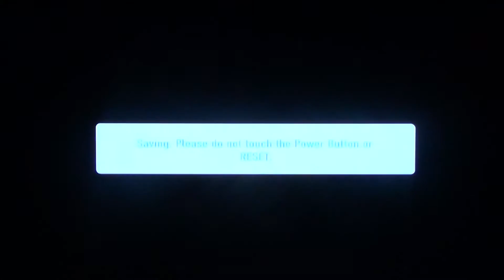(OLD) Toy Story 3 Level 1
Now, I know that this game and the movie its based upon is over 6 years old. I just though it would be nice to start posting videos that would be more appealing to other viewers on YouTube, even though this type of content may be kind of cli che. After all, Thomas The Tank Engine is not the only thing I'm in to. I have had this game for almost 4 years and it as always been one of my favorites.

This level in particular was one of the harder ones to master because I found it rather difficult to not fall of a cliff or lose all my power and having to restart, and etc. Its not my favorite level in the game, but it is probably the best designed level in terms of creativity. I liked how they made it as Woody versus The Evil Dr. Porkchop, along with Buzz as Woody's sidekick.